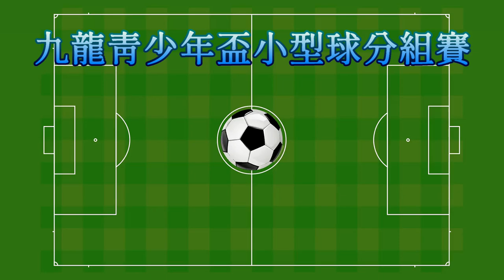熱火 vs Soccer Dream(2022.8.15.九龍青少年盃U14小型球分組賽)精華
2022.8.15. 旺角麥花臣球塲 20:00
 熱火(白) 0 : 5  Soccer Dream(藍)